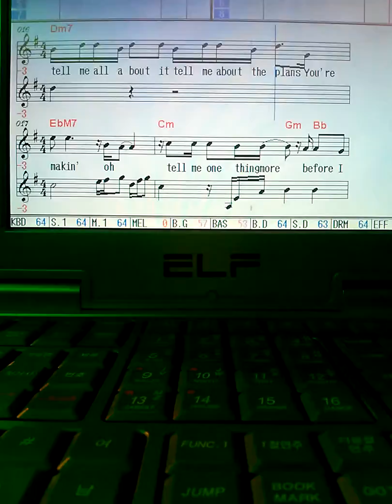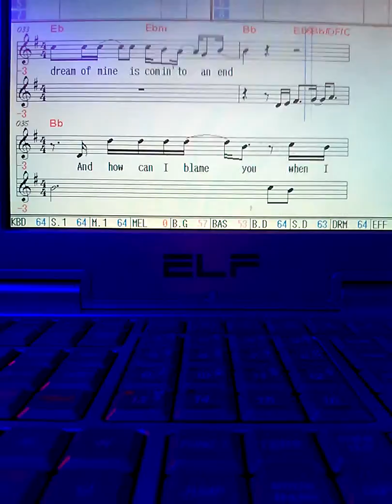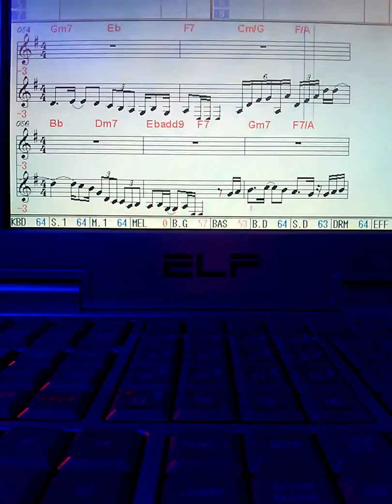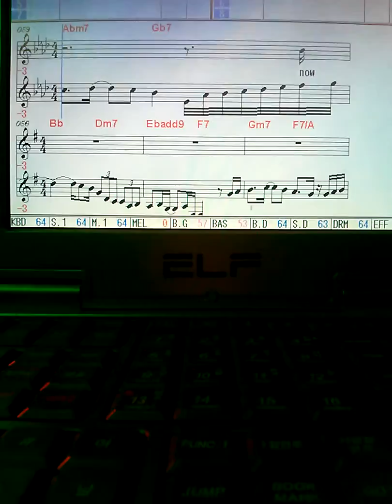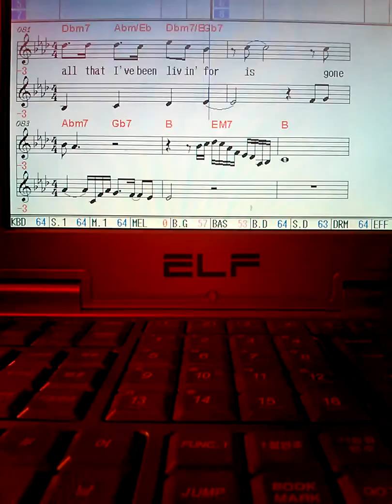How am I suppose to live